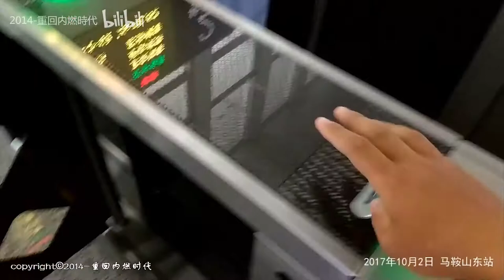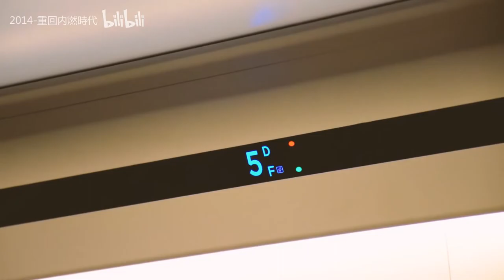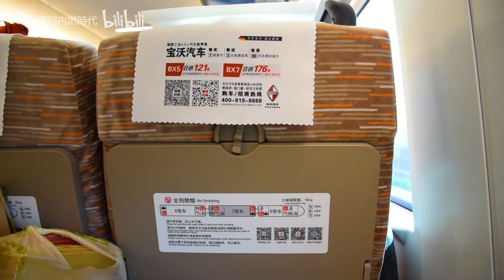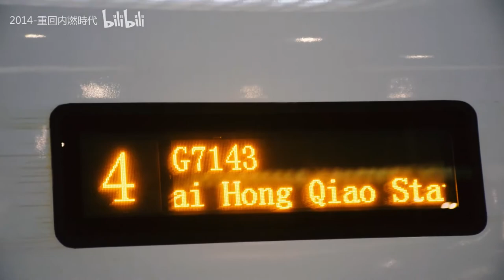『高铁』复兴号初体验（CR400BF 3064 G7146 安庆-上海虹桥）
2017年9月21日，全国高铁实行新的运行图，京沪高铁开行了14对时速达350KM的复兴号动车组列车，而宁安城际也开行了G7146，G7150等复兴号列车，但因宁安城际设计时速为250KM，所以复兴号并没有跑出350KM/H的速度。